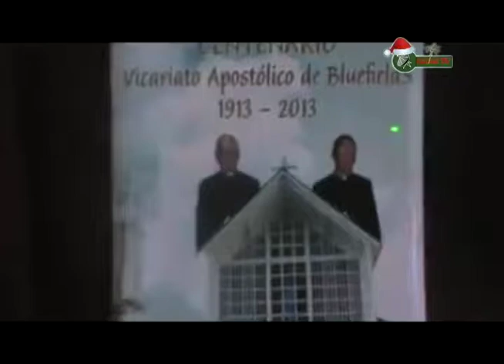Centenario Vicariato Apostólico de Bluefields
Producción Audio Visual, sin fines de lucro. basados en las leyes sobre Copyright Disclaimer Under Section 107 of the Copyright Act 1976, allowance is made for "fair use" for purposes such as criticism, comment, news reporting, teaching, scholarship, and research.